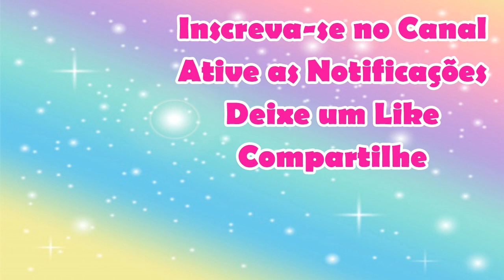OFERTAS DA HORA TUPPERWARE SEMANA 46 ATUALIZADA 2 - VITRINE 12 - 2021 | Joyce Sampaio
Neste vídeo mostro as OFERTAS DA HORA TUPPERWARE SEMANA 46 ATUALIZADA 2 - VITRINE 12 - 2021 | Joyce Sampaio

Se você é do Estado do RJ e deseja ser um Consultor ou Consultora Tupperware faça o seu cadastro comigo através do link abaixo: